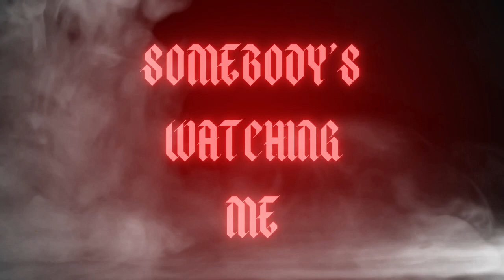Blue Nicotine - Somebody's Watching Me (Cover)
Blue Nicotine cover of Rockwell's " Somebody's Watching Me "

Hope you all enjoy our spooky version of this tune!

SONG ORIGINALLY BY ROCKWELL.
BLUE NICOTINE DOES NOT OWN THE RIGHTS TO THE ORIGINAL SONG, ONLY THIS COVER VERSION.